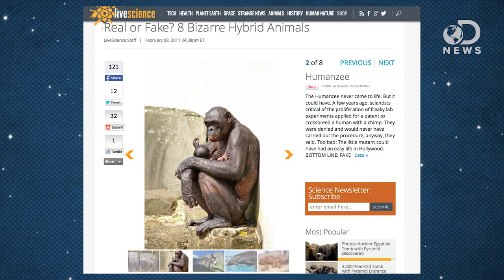Geeps And Other Adorable Animal Hybrids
This week in the Republic of Ireland, BBC revealed an interesting animal hybrid. A sheep and a goat bred together to create a baby geep! Join Trace as he discusses this new animal, and lists out a few other adorable hybrids.

Real or Fake? 8 Bizarre Hybrid Animals
"What happens when you cross a polar bear with a grizzly bear?"

"Face it, hybrids are just cooler. So check out these awesome animal hybrids, and get one of your own, like the Toyota Prius c."

"To get a hybrid animal, two animals from different species, but from the same genus, must be crossed."

"Despite their beauty and mystique, hybrids - animals created by breeding companion animals with their wild kin - pose great dangers for the unsuspecting public, not to mention harm for the creatures themselves."